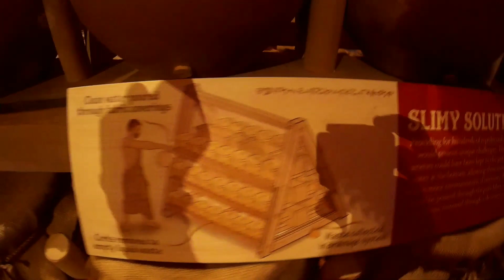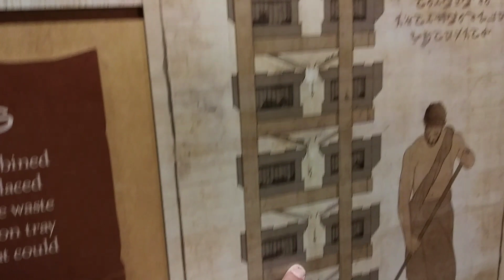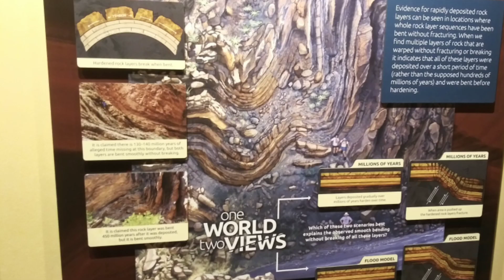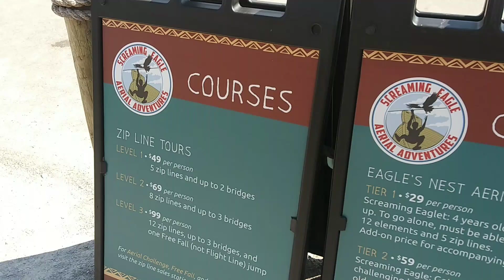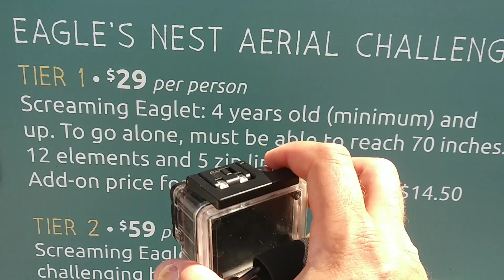Ashtoons The Vlog #295 (Ark Encounter & Zip Lines - To Scale Replica of Noah's Ark w/ Cages and All)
Ashtoons Caricatures
Traveling Caricaturist
Life on the road
Living in campet

Ark Encounter & Zip Lines - To Scale Replica of Noah's Ark w/ Cages and All